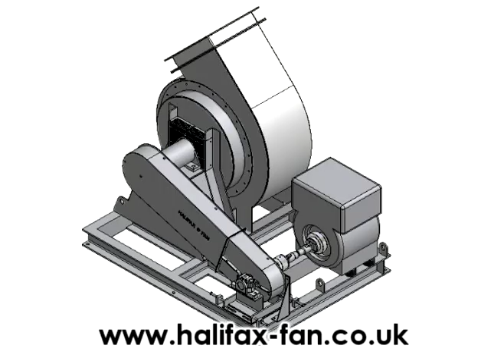Industrial Fan Diesel drive Halifax Fan, Centrifugal fan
A short film showing a Mechanical run-test on Diesel engine driven Paddle Blade fan for applications where an electric supply is not available
•0.7M diameter impeller (fully welded, dynamically balanced)
•Carbon steel construction
•7.5KW Diesel motor
•Centrifugal clutch
•Halifax M6 Bearing unit